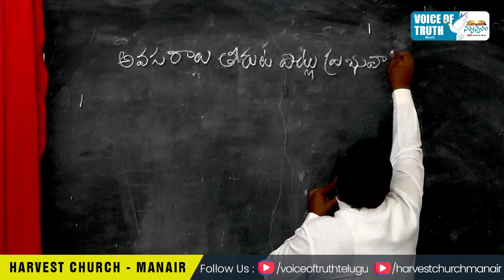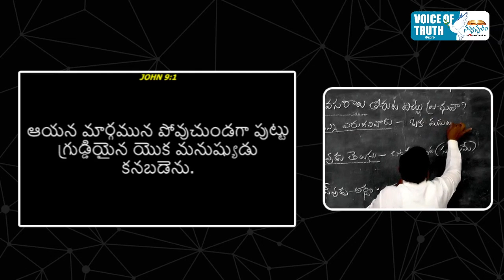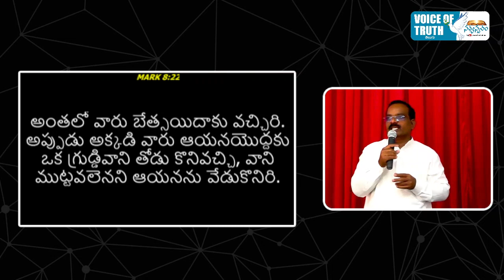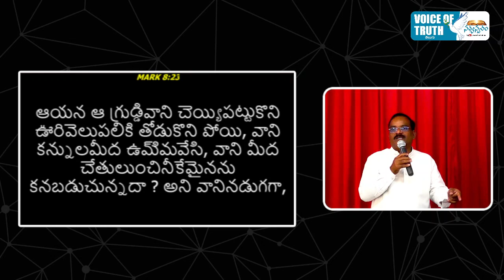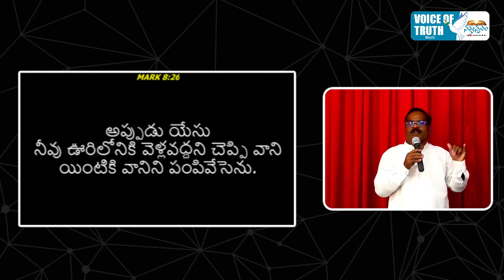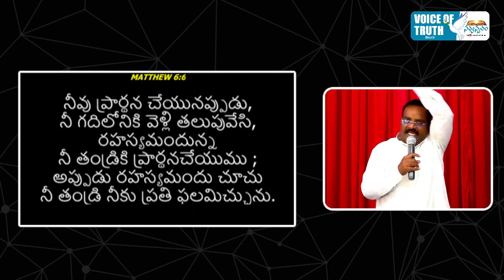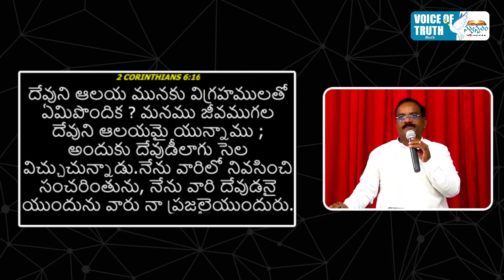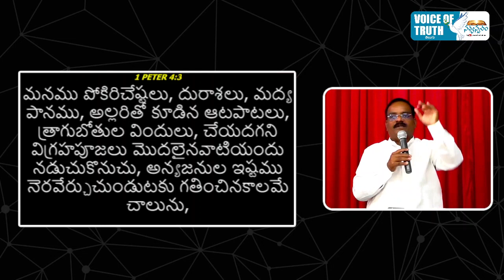అవసరములు తిరుట ఎట్లా ప్రభువా? Part-2